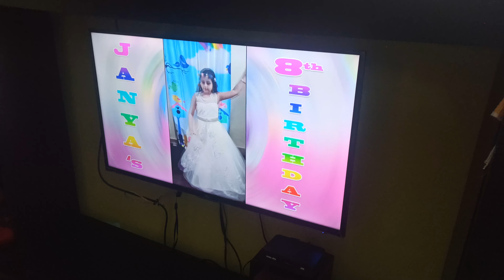Janya's 8th Birthday Preparations